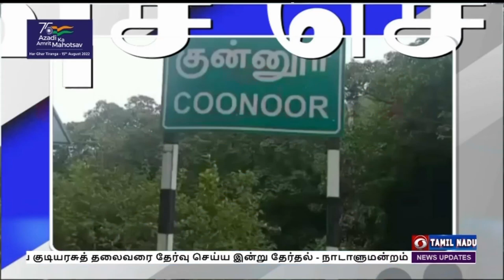பொதிகை காலை 08.00 மணி விரைவுச் செய்திகள் [18.07.2022]PodhigaiTamilNews